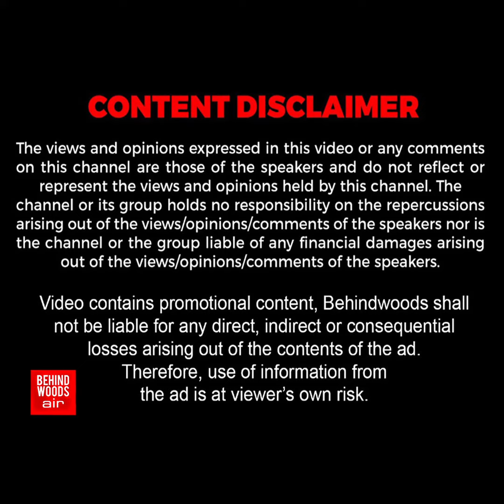'தார்ப்பாயில் சோறு..Drum-ல் குழம்பு..!' மலைபோல் குவிக்கப்பட்ட 300 ஆட்டு கிடா. ஊரையே மிரள விட்ட முனி